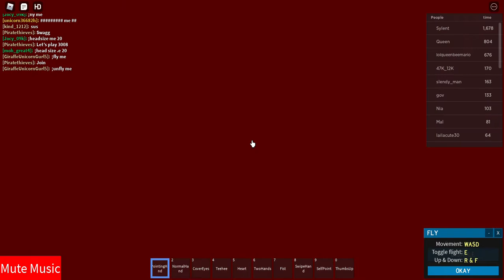The Funniest Roblox VR EVER!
NO FIGHTING